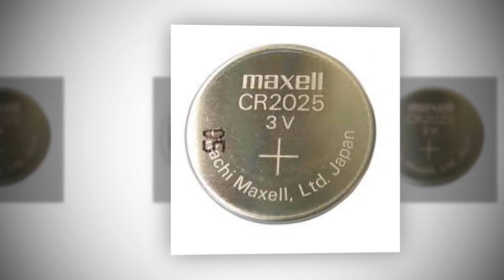Maxell CR2025 Lithium 3V Batteries Pack of 15